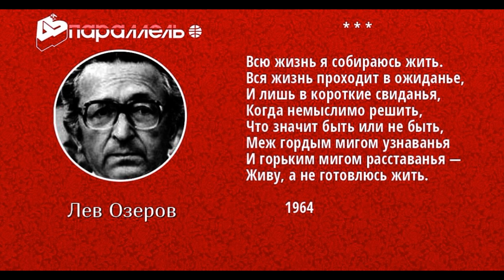Всю жизнь я собираюсь жить — Лев Озеров —читает Павел Беседин